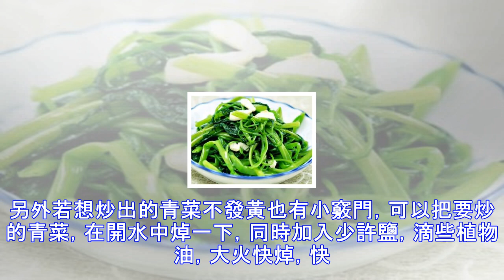怎樣炒青菜好吃又不黃？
感覺自己炒的青菜剛出鍋綠油油的，放幾分鐘就變黃瞭，什麼原因？ MAMA說，炒青菜才是最能看出主婦廚房手藝的一道菜。怎樣才能把青菜炒得好吃又不黃呢？我覺得關鍵要點無外乎以下幾個： 第一，原料 早些年買菜，十之八九都是當季蔬菜，現如今咧，一年四季吃的都是那幾種。但必須得說，有些菜真的是隻有當季才好吃啊，不當季的青菜，如果品質不夠好的話，有時侯本身就帶著一股有點奇怪的味兒，怎麼也好吃不瞭。 推薦幾個常見的，春天的菠菜，夏天的空心菜、紅薯葉，秋天的黃白菜，再然後是冬天，冬天等打過霜後，真的是什麼青菜都清甜清甜的，那時侯基本可以隨便挑。 青菜買回來，清洗幹凈之後，如果是很長的菜，比方說油麥菜那種，記得掐...